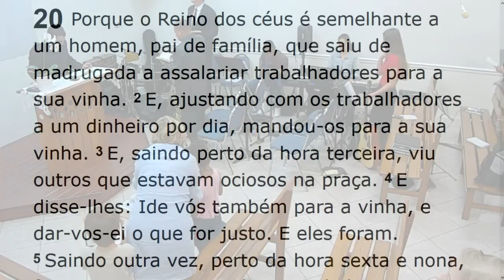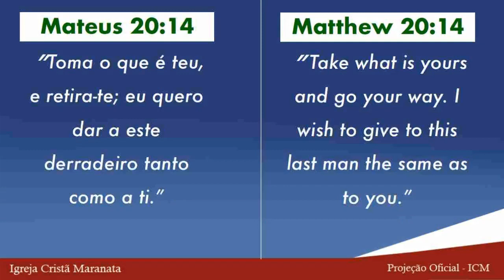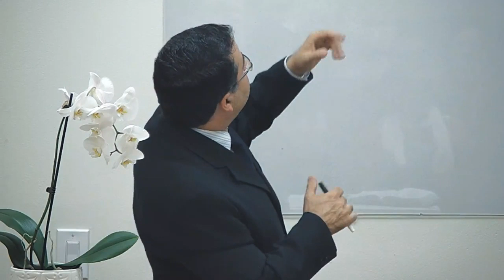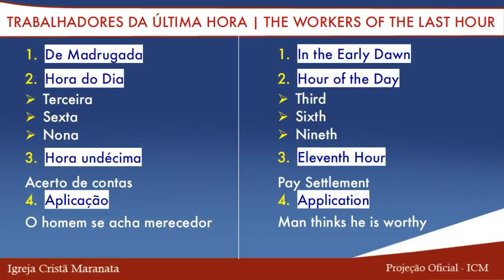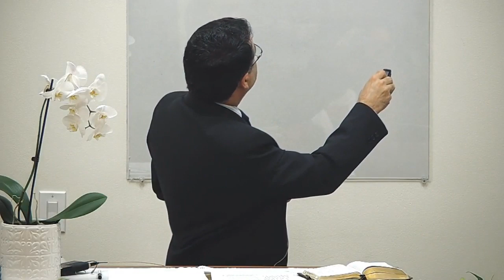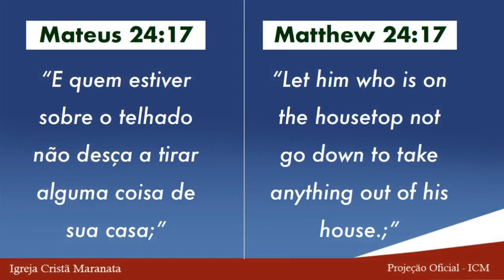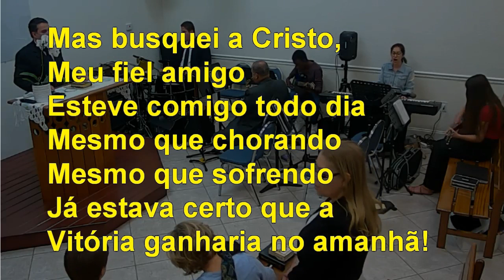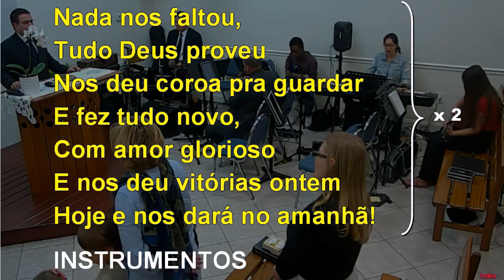Tuesday Service (2019-10-29) Maranatha (Pompano Beach, Florida)